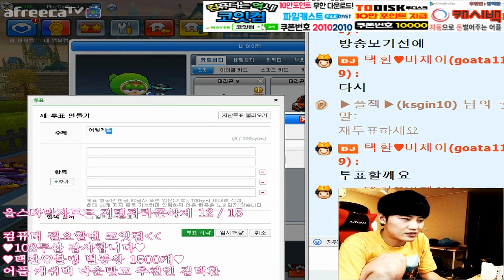[아프리카tv]카트라이더 김택환 ★시청자 투표로 인해 파라곤9 삭제하다(Delete paragon9 by viewer vote)★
2016년 8월20일 아프리카tv방송 한국카트라이더에서
시청자 투표로 인해 남아있었던 파라곤9 풀강 풀파츠를
삭제하는 영상입니다